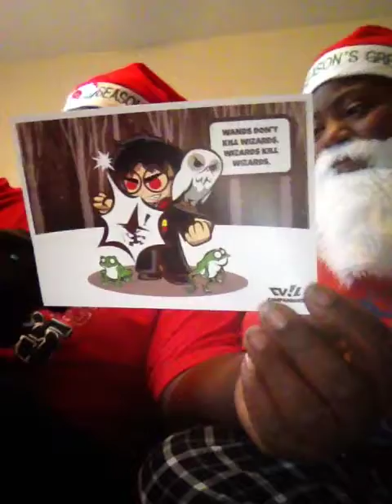1upbox unboxing!!! December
Inbox 1up box with my brother. Decided that we are going to do unboxings together it's more fun.  And we had a special guest